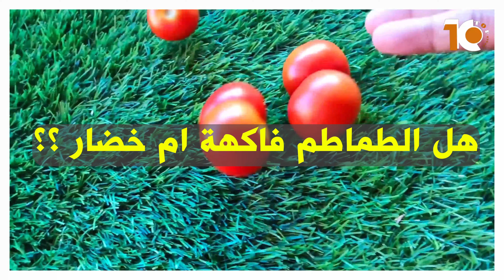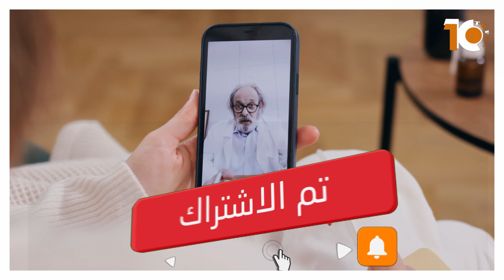الطماطم فاكهة ام خضار ( سؤال حير الملايين ) هل الطماطم فاكهة ام خضروات ؟؟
في هذا الفيديو نبين لكم ان كانت الطماطم فاكهة ام خضار     حيث سنعرض لكم معلومات قد تسمعها للمرة الاولى وستعرفون اجابة السؤال هل الطماطم فاكهة ام خضروات ؟

: Timestamps
0:00 الطماطم فاكهة ام خضار ( سؤال حير الملايين ) هل الطماطم فاكهة ام خضروات
1:27 الفائدة الاولى

توبتنات-Toptinat